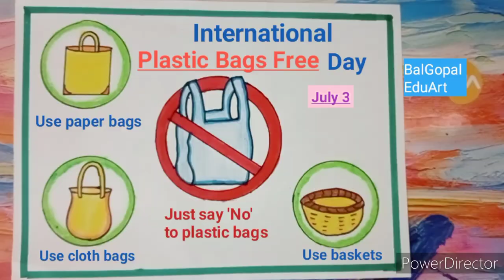International plastic bag free day poster drawing easy/say no to plastic bag drawing/plastic bag fre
International plastic bag free day poster drawing easy/say no to plastic bag drawing/plastic bag free day poster
plastic bag free day drawing easy ,3 July 2022

Hello everyone,

Today I draw on World plastic bag free day poster drawing.

related topics -

international plastic bag free day,2022 poster drawing
plastic bag free day poster,
 plastic bag free day drawing easy steps for competition

world plastic bag free day drawing easy
world plastic bag free day poster making